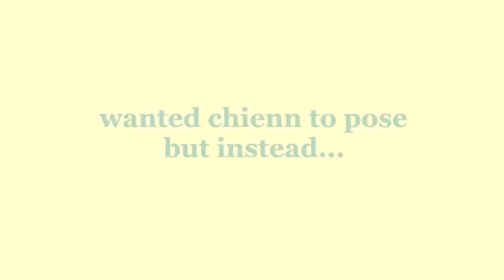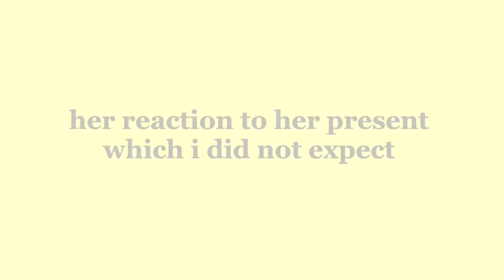VLOG || my friend came and kacao me 🥰 ... claw machine, mahjong, fashion show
hello! hope you enjoy the video